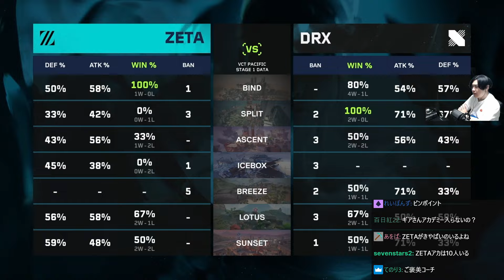ウォチパ中、突如スクワットを始めるSPYGEA【VALORANT】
2024/6/15「イモータル行きたい」

00:00 ダイジェスト
00:12 この世の理
01:30 ギアのシェリフより上手い
03:46 これが新生DRX
04:37 突如始まるスクワット配信
06:37 指示厨も湧かないプレイ

▼お仕事/コラボはコチラ

Level∞
SPYGEA×LEVEL∞　コラボPC好評発売中！

マウスパッド Logicool G640
イヤホン Bose QC20
マウスバンジー BenQ ZOWIE CAMADE
配信マイク audio-technica AT2035
オーディオデバイス YAMAHA AG03
ディスプレイROG SWIFT PG258Q